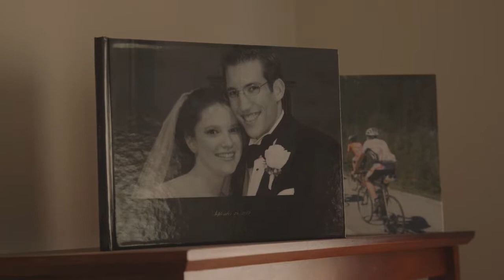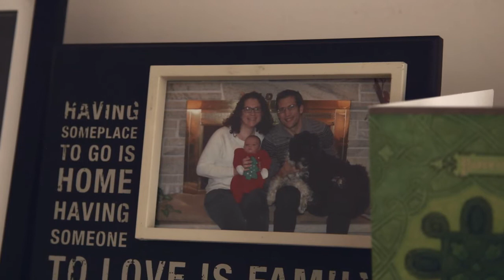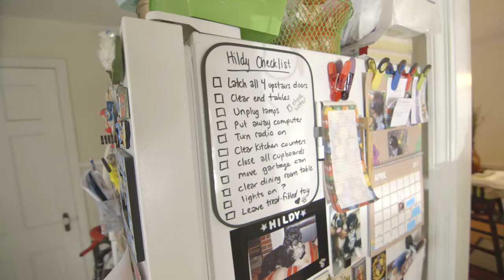CF Podcast 173: Becoming a Parent and Overcoming Infertility with Cystic Fibrosis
In this podcast, we meet Chris Kvam, cystic fibrosis patient, husband, and father. Diagnosed at 4 years old, Chris was told he was infertile, very abruptly, when switching over to his adult cystic fibrosis clinic. Because of the delivery and lack of open conversation about the topic, to this day, he feels that the news was the hardest part of living with CF both emotionally and intellectually.

Today, Chris walks us through his story about becoming a husband, learning about his infertility, and the options that were available to him and his wife.

This video podcast was made possible through an unrestricted educational grant from Genentech to the Boomer Esiason Foundation.